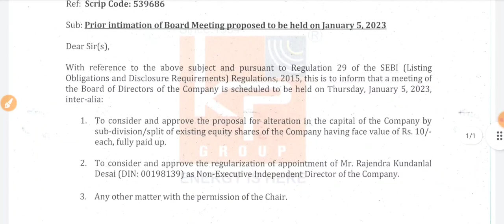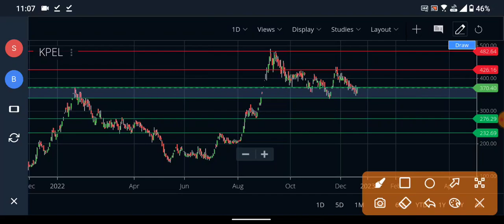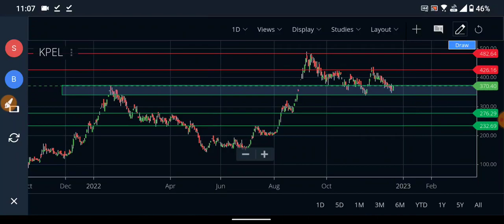KP ENERGY के निवेशक 5 JANUARY ये तारीख याद रखना | HINDUSTANI INVESTORS